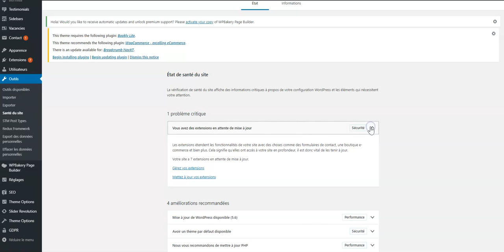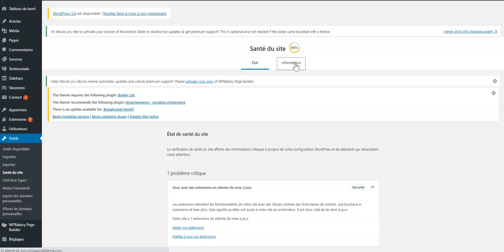Santé du Site - WordPress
Les versions récentes de WordPress vous donne la possibilité de savoir si votre serveur web rempli les conditions pour un site web assez sécuritaire.